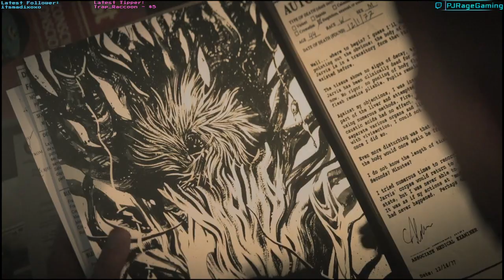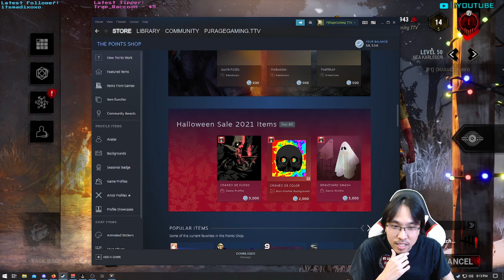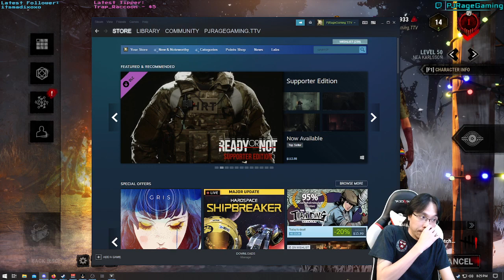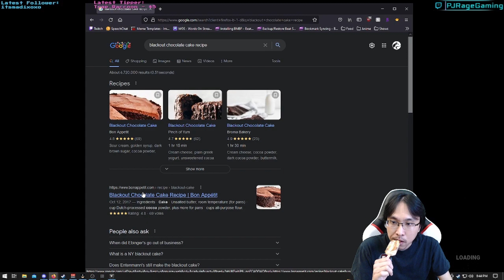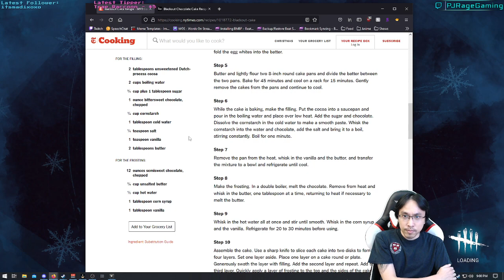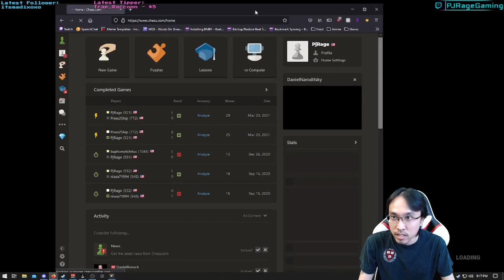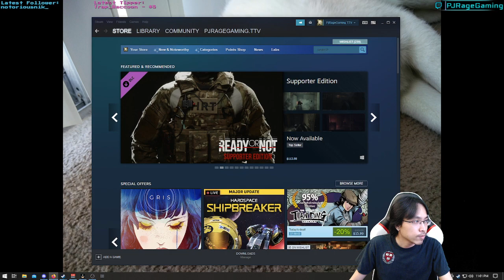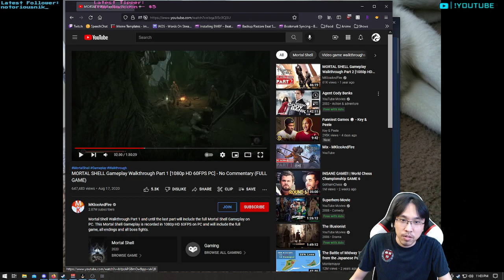Give me HATCH! | 12/20/21 (day 830)